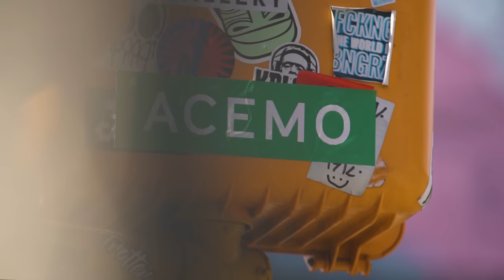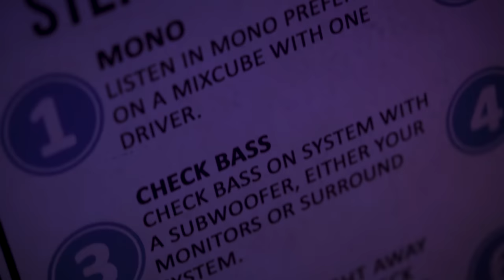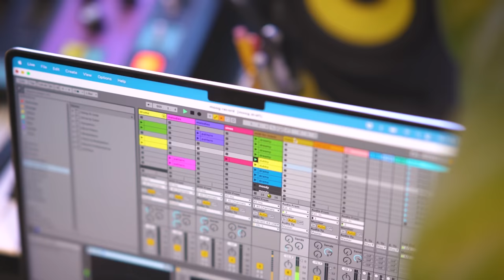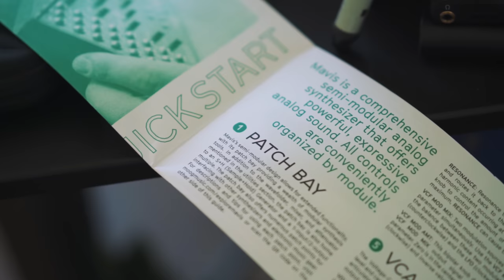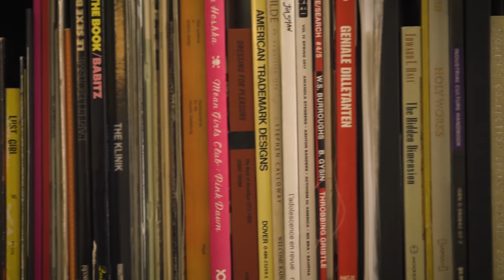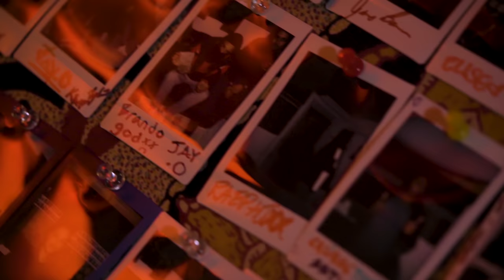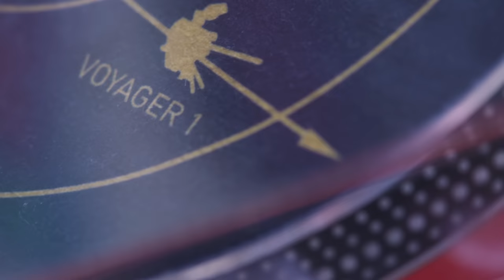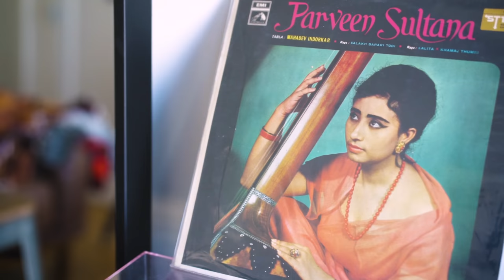Meet Mavis: A Moog Semi-Modular Analog Synthesizer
To showcase the sonic range of Mavis, please enjoy a series of original synth-centered compositions by four unique electronic artists.

These songs were written and performed inside each artist’s personal creative space, demonstrating how they use Moog Mavis as part of their larger production setups. The seven songs performed in this short film span genres and styles, illustrating how the Mavis synthesizer easily integrates into a variety of modern electronic music workflows.

Chapters:
0:00 - Intro
0:57 - Acemo | Composition 1
3:38 - Nite Jewel | Composition 2
5:24 - Arushi Jain | Composition 3
6:55 - Silent Servant | Composition 4
9:23 - Nite Jewel | Composition 5
10:43 - Acemo | Composition 6
13:20 - Arushi Jain | Composition 7

Audio Mixing by Acemo, Arushi Jain, Nite Jewel, and Silent Servant
Intro track by Nite Jewel